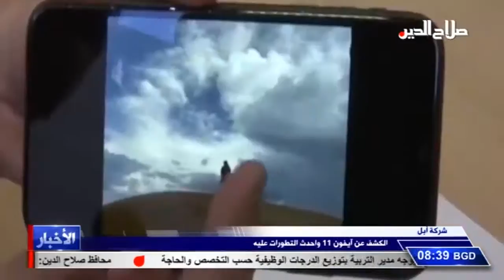الكشف عن آيفون 11 واحدث التطورات عليه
شركة أبل

كشفت شركة أبل عن كاميرات جديدة لأحدث طرز هاتفها آيفون احد عشر، مبينة انه سيأتي مزودا بكاميرتين في الخلف، إحداهما بعدسة ذات زاوية عريضة للغاية إضافة إلى الجيل التالي من الرقائق متناهية الصغر، لكن دون تغييرات كبيرة ظاهرة، وبسعر يبدأ من ستمئة وتسعة وتسعين دولارا .